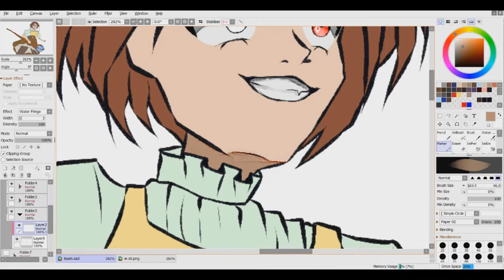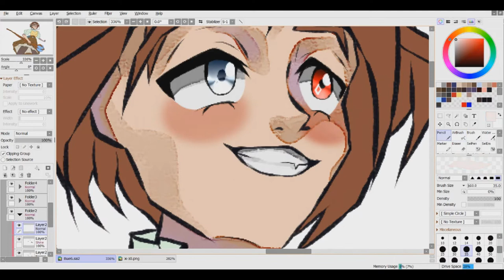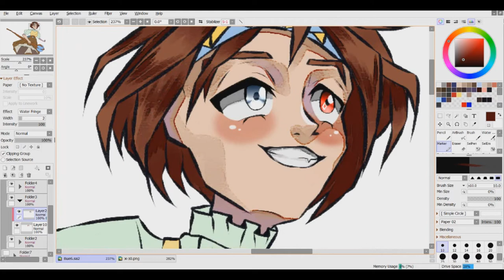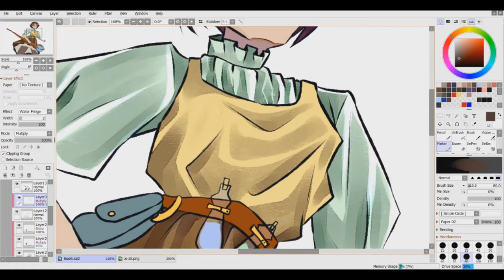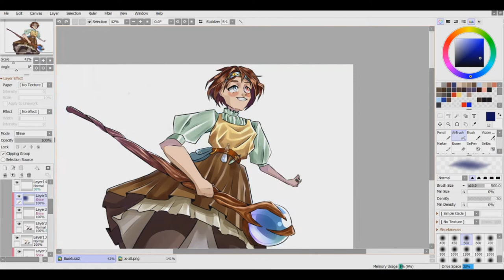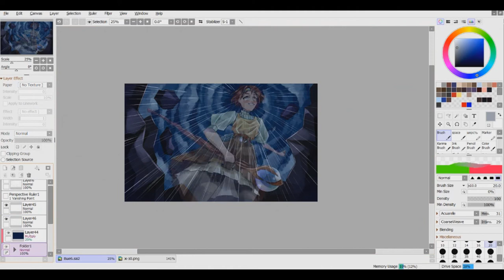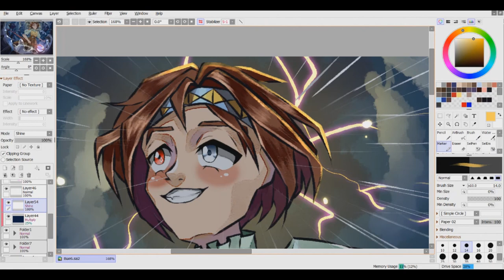Speedpaint: Forest Witch - Tempest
Gareth Coker feat. Aeralie Brighton - Ori, Lost In the Storm (feat. Aeralie Brig